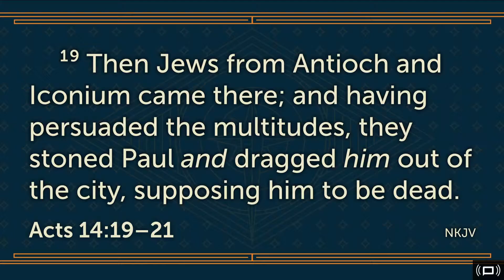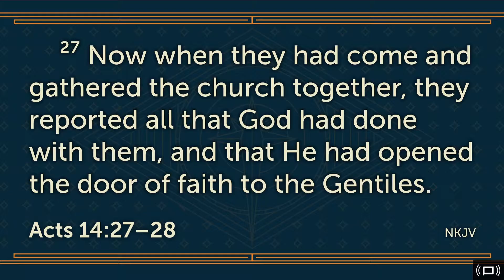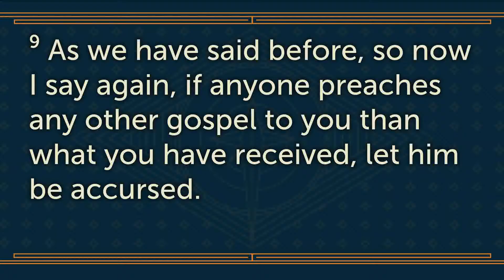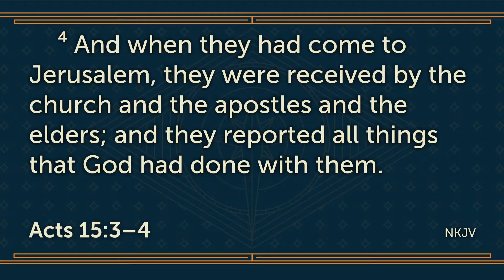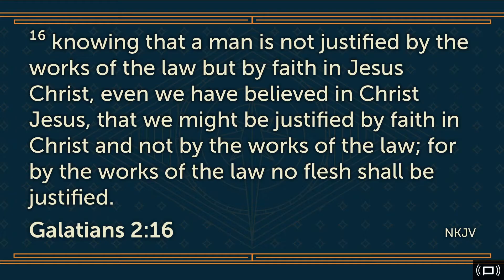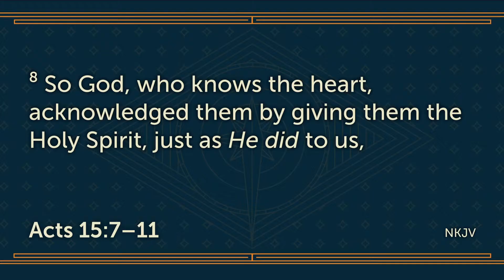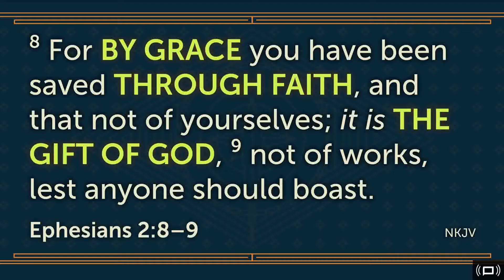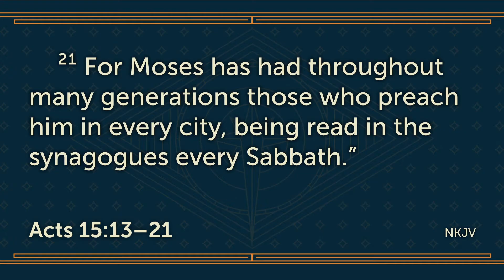Jesus is Enough - Acts 15:1-21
Sermon by pastor Mike Sasso from Calvary Eagle - 9/18/2016